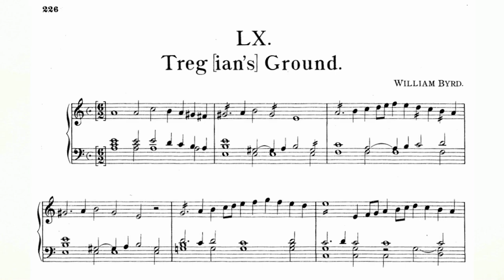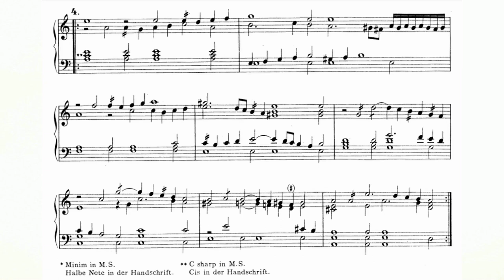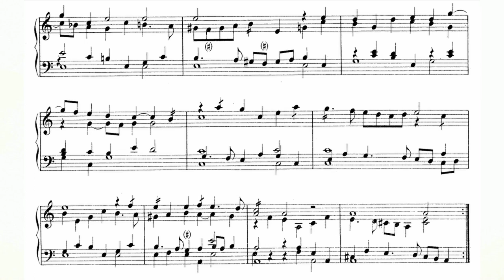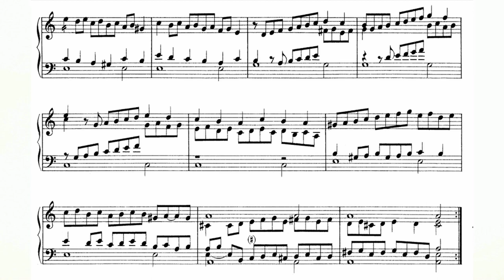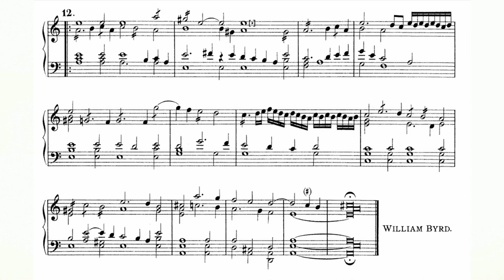William Byrd - Tre(gian's) Ground FVB 60 (Fitzwilliam Virginal Book Vol. 1 No. 60) audio+sheet music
William Byrd - Tre(gian's) Ground FVB 60